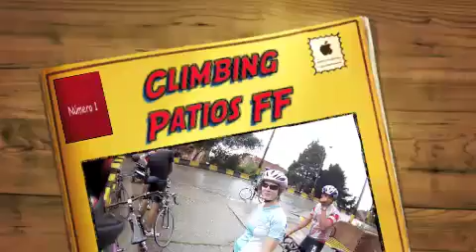Chasing Chloe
Chasing